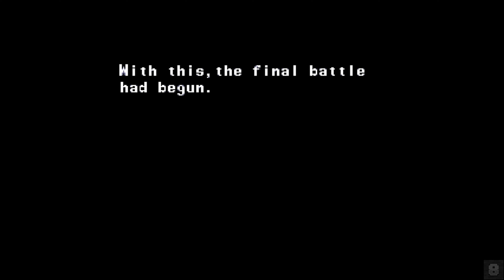The Ninja Saviors: Return of the Warriors (PS4 on PS5 Gameplay / Playthrough / No Commentary / 4K)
Full playthrough! This is the PS4 version of The Ninja Saviors: Return of the Warriors running on a launch PS5 with gameplay recorded at 4K 60fps (no commentary). The game is also available in various forms on PC, Nintendo Switch and Super Nintendo. Your support helps me continue to make videos just like this.

*Chapters*
00:00:00 Opening
00:01:39 Settings & Tutorial
00:02:54 Stage 1
00:07:34 Stage 2
00:13:42 Stage 3
00:20:29 Stage 4
00:26:49 Stage 5
00:37:08 Stage 6
00:42:13 Stage 7
00:51:30 Stage 8
01:08:19 Ending & Credits